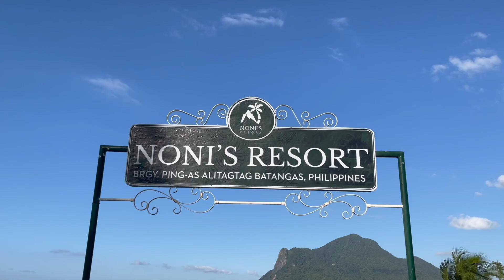🌴 went to noni's resort in batangas 🌴 | sta. teresita, san nicholas villa, talisay cabin tour! ✨